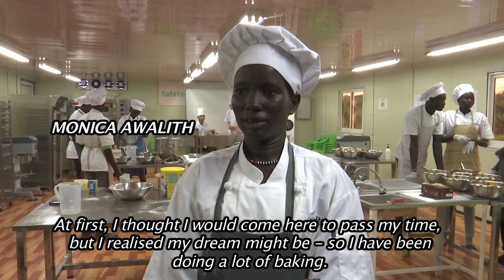Rolling away war wounds through baking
Dressed from head to toe in full chef attire, Monica Awalith meticulously and professionally rolls several strips of dough in preparation for baguette orders that have been received the day before.

Almost a year ago, Monica, now 25, barely knew how to bake.

Now though, her baking skills are sharper, thanks to a 12-week hands-on baking course, run by Korean troops deployed to South Sudan’s Bor town.

“At first I thought I would just come here and pass my time,” she says, reflecting on her first days. “But I realized my dream might be – so I have been doing a lot of baking.  With the new instructors coming I gained more experience and lot of information on how to bake,” adds Monica, who has returned to the bakery school and is now working on more complicated recipes.

At the centre, classes begin every day at 8:30am in a spotless, fully-equipped kitchen, stocked with brand new baking utensils and ovens shipped straight from Korea.

Monica was first enrolled at the baking school in August 2017 and being back has allowed her to take on additional courses in book-keeping and more responsibility as a manager at the vocational training centre’s market, where she sells various groceries, including what the students bake.

Korean Peacekeepers, who have been serving in South Sudan as engineers since 2013, have been running a vocational training centre aimed at developing ‘self-sustaining’ basic skills amongst young South Sudanese nationals, since April 2016.

Bakery training is one of several courses being offered at the Hanbit Vocational Training Centre.  Translated as ‘light of the world', Hanbit purposely hopes to shine a light across South Sudan and the beneficiaries of the programme.

“I didn’t like cooking that much, but lately when I cook and most of my customers say what I am cooking is so tasteful, it makes me more excited and I am even proud to tell them that I am the one doing it, so that makes me happy and I am enjoying doing what I am doing,” says Monica who now effortlessly bakes cakes, baguettes, swiss-rolls, brownies, bread and doughnuts, among other assorted confectioneries.

The tutor at this bakery class is 22-year-old Gu Janoon, who is also a student in Global Korean cuisine back home. Little did he know that he would be sent to serve as a peacekeeper in conflict afflicted South Sudan, when he was enlisted in the military.

“I was very worried at the beginning because these students were new to bakery and baking, but I have noticed that all these students are very committed to baking here at the class and also they are fast learners and they follow along very well,” says Janoon.

Both the bakery and life skills learnt from their Korean Peacekeeping tutor have impacted positively on various aspects of life for the trainees. Besides the skills imparted, the centre is breaking gender barriers, too, and diminishing traditional stereotypes associated with cooking – a thing that puts a smile on her face.

“We are so happy that most of the men are coming to our class now … in our traditions, it is against our culture for a man to cook, but now they are changing,” says Monica who is now baking alongside five other new students, in a class with two male students.

Besides the gender barriers, it seems the centre is also melting away ethnic boundaries.

“It also brings unity because we have different people from different states, especially some are from the POC (Protection of Civilians site) and some are from Bor town, and it’s kind of unity, we try to learn from each other what is good,” says Monica, keen on seeing this unity and peaceful co-existence thrive.

Many young people in South Sudan have had their dreams halted by a conflict that has been raging since December 2013. Areas of Bor town suffered as a result, with thousands fleeing due to tribal tensions. Now, though, young people like Monica can roll out their dreams and look forward to a brighter future, thanks to the Korean-run, life-changing vocational training programme.